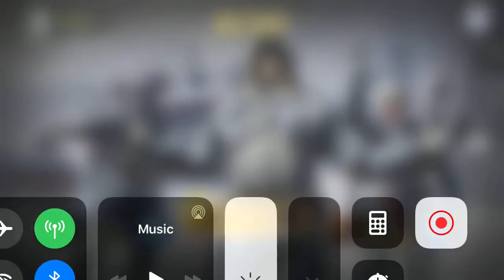Call Of Duty Mobile